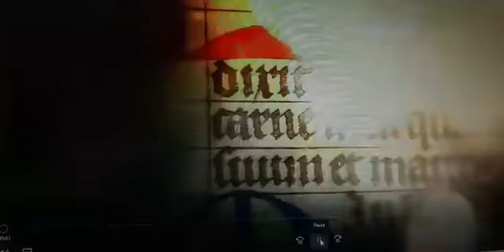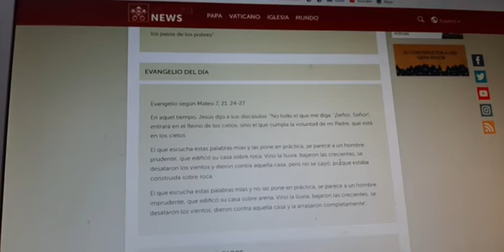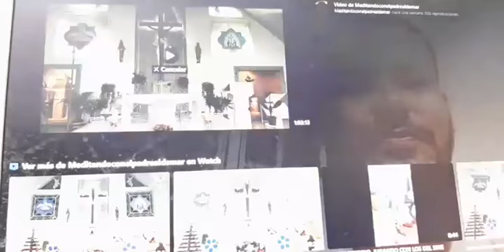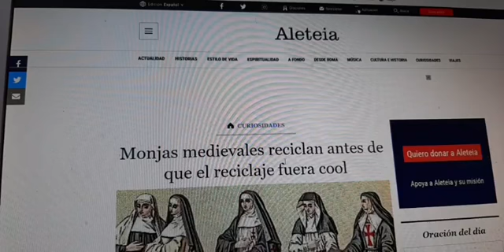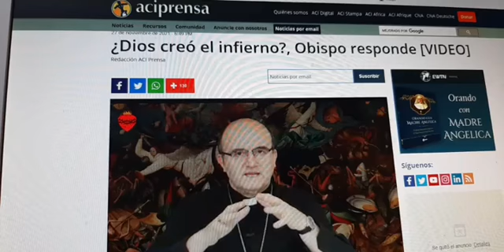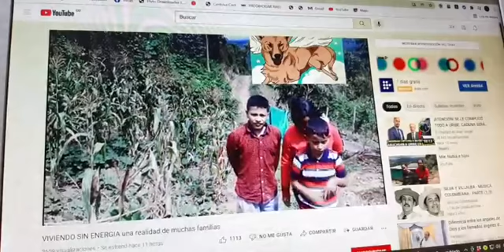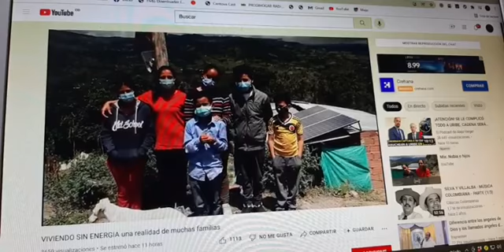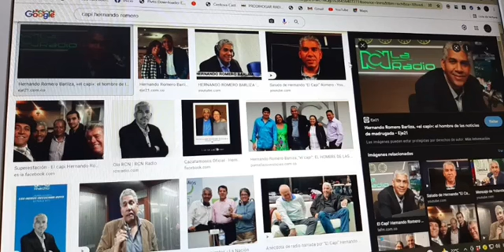2 de diciembre Noti Monaguillo lo que debes saber...